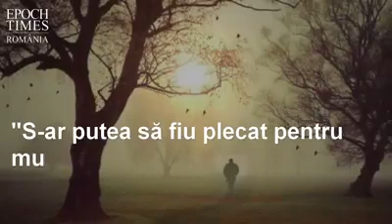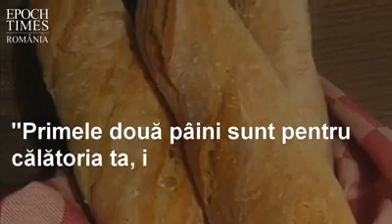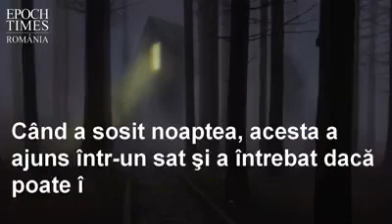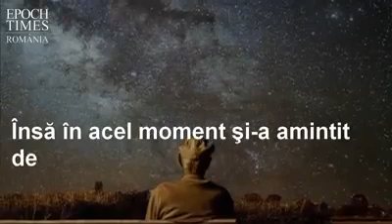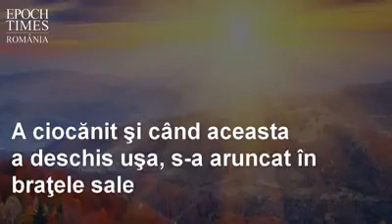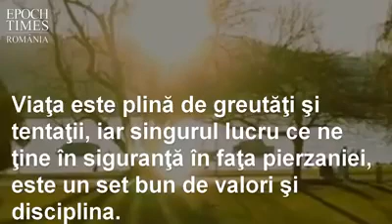Trei alegeri care le facem in viața